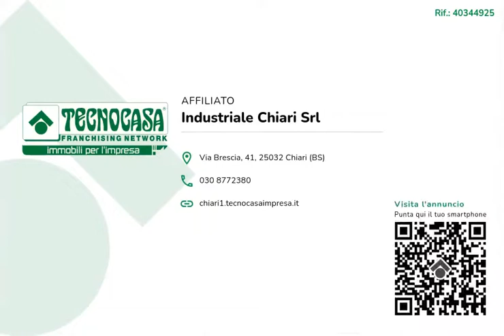ORZINUOVI - NEGOZIO IN AFFITTO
Proponiamo esclusivamente in locazione un negozio situato al piano terra, posizionato sul fronte della strada, che dispone di una superficie di circa 60 metri quadrati.